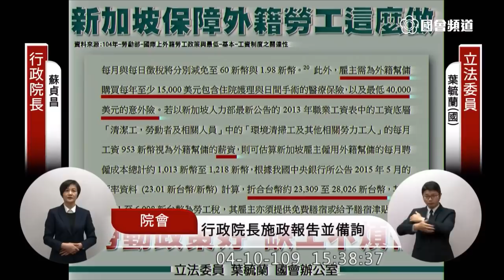葉毓蘭 總質詢 蘇貞昌 “院長有無請過外籍移工？” 2020 04 10 院會 立法院演哪齣